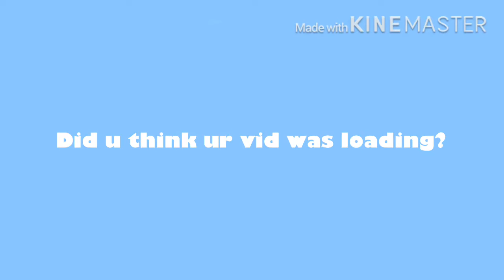No Place Meme ( remake ) *With a bit of a twist UwU*